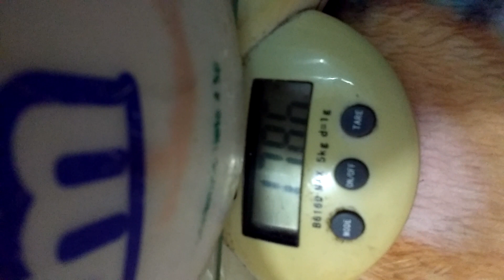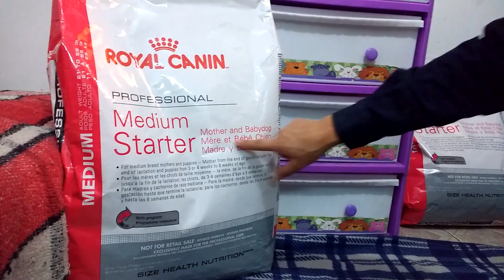Cachorritos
calibuls.com la primera asesoria de crianza bull es gratis mensajes de whatss al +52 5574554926

Contamos con mucho mas información para ti en nuestro sitio web